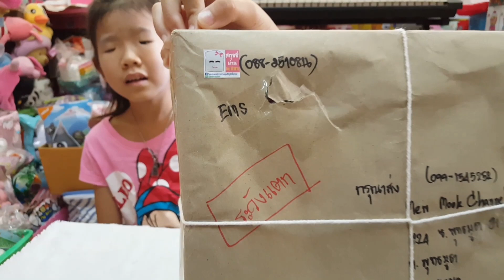พี่หมิว น้องมุก | ของเล่น ชุดเครื่องครัวคิตตี้สุดน่ารัก จากร้านสกุชชี่น่าน | Mew Mook Channel